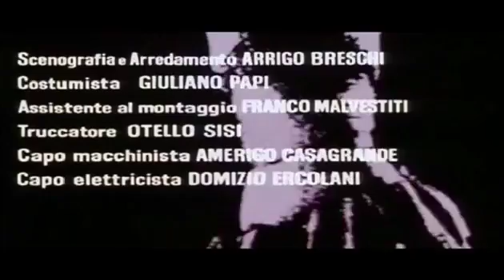Snow Job (Slalom, 1965) Opening credits with Ennio Morricone's soundtrack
a film by Luciano Salce
with Vittorio Gassman, Adolfo Celi, Beba Loncar
musics by Ennio Morricone

Lucio sees his holiday on the Italian Alps interrupted when he is suddenly and unwillingly involved in an International plot involving fake dollar bills.